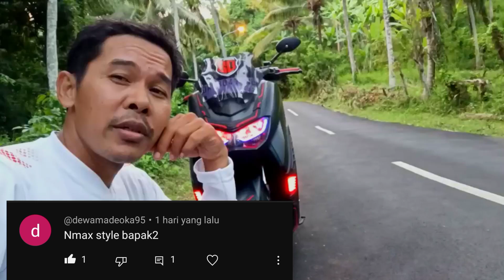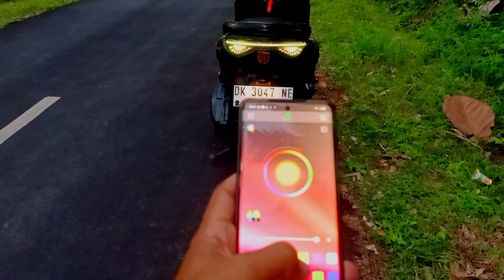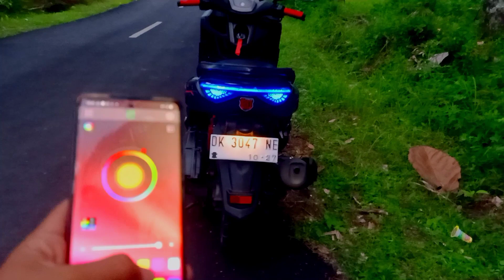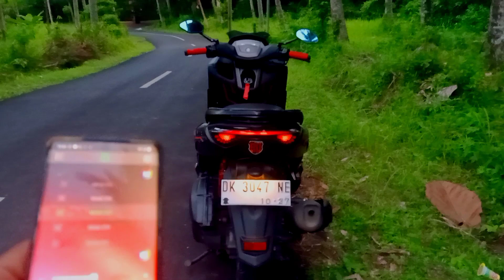Di Ejek Yamaha Nmax modif Bapack bapack - Maksudnya mungkin SUGAR DADDY 😁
Modifikasi Yamaha Nmax bliputu dikomen gaya bapack bapack. Namun mungkin maksudnya sugar daddy kali ya. hehe...
pokoknya selera orang pasti beda ya. Ada yang senang standar tingting,ada yang suka modif dana pelajar,ada yang modif ringan,ada juga yang modif sultan. Yang pasti sesuaikan budget dan juga selera saja sob.